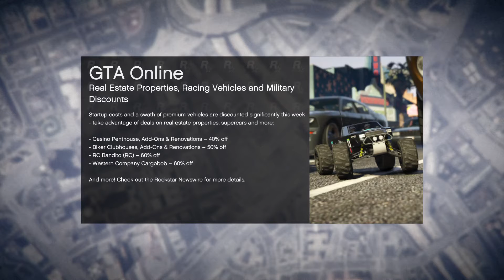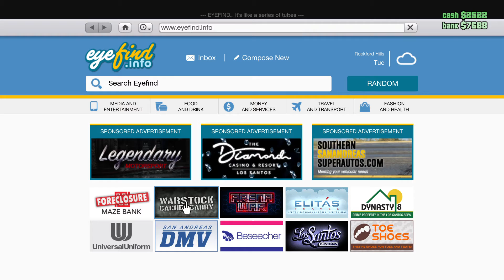Grand Theft Auto V Online Character Introduction & Tutorial